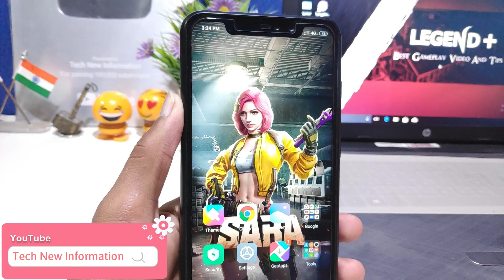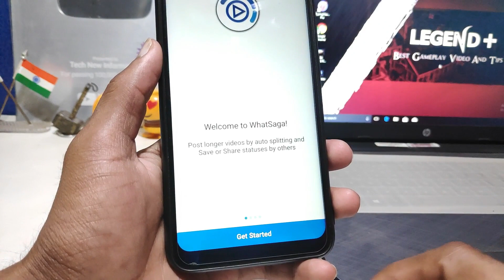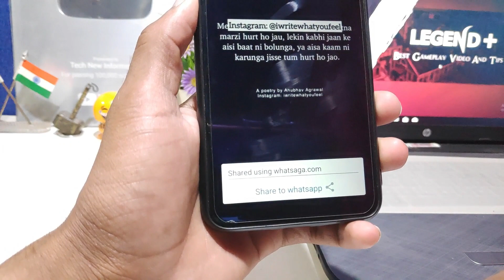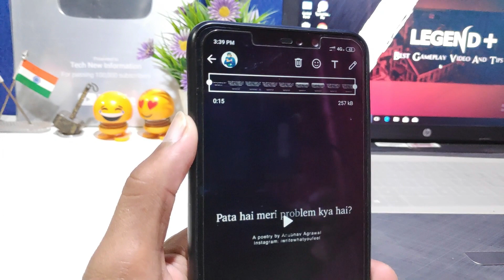WhatsApp Status Video New Limit 15 Seconds Problem Solve | WhatsApp Status 15 Sec Problem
धन्यवाद.